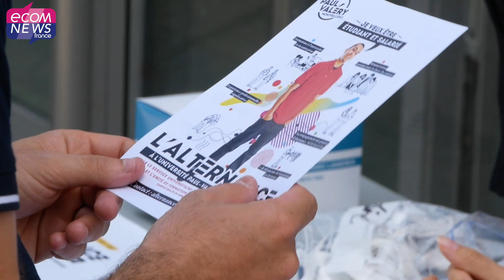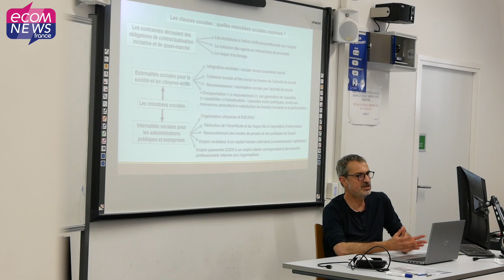Université Montpellier III : Comment l'alternance s'est-elle imposée dans les filières littéraires ?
A l’occasion de la Journée de l'Alternance organisée pour la toute première fois par l'Université Paul Valéry Montpellier III (UPVM3) et le CFA ENSUP LR (CFA de l’Enseignement Supérieur en Languedoc Roussillon), étudiants et acteurs de l’économie locale se sont retrouvés sur le campus universitaire pour découvrir les formations et les dispositifs de l’alternance. Reportage.